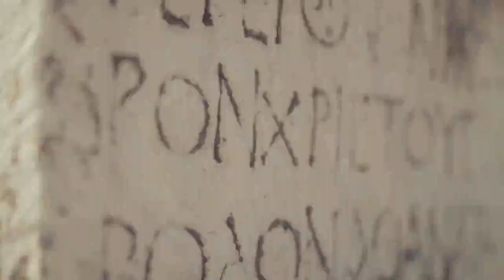Top 10 Free Ancient Stock Videos | Royalty- Free Videos | 4K Video | Non-Copyright Videos| HD Videos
Welcome Freinds!

In this video, I will tell you Top 10 Free Ancient Stock Videos | Royalty- Free Videos | 4K Video | Non-Copyright Videos| HD Videos

Are you looking for stunning FREE clips to use in your projects? In this video, I"ll present you my top 10 most favorite FREE stock video or footage sites.

Make sure you always check the license terms before you use the footage in any project. And if you are a professional/commercial user, I highly recommend you to use paid footage only, including a license.

# feedstock videos # Free stock videos- top 10 # stock videos